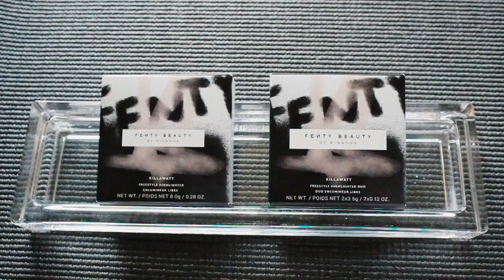NEW! FENTY BEAUTY by Rihanna Training Course - Background, Swatches, How To Use & Review Video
This video is about Fenty Beauty By Rihanna. Fenty Beauty by Rihanna is a new beauty brand that launched September 8, 2017. I felt honored to spent time with the makeup artist and trainer for The KENDO Group to learn more about the products and the brand itself. In this video, I will swatch, demo, and review Fenty Beauty Pro Filt’R Soft Matte Longwear Foundation in shade 390. Fenty Beauty Match Stix Trio Conceal, Contour, Highlight in shades Suede, Espresso, and Sinamon. Fenty Beauty Invisimatte Blotting Powder in the shade Universal. Fenty Beauty Precision Makeup Sponge. Fenty Beauty Killawatt Freestyle Highlighter in shade Trophy Wife. Fenty Beauty Killawatt Freestyle Highlighter Duo in shade Ginger Binge Moscow Mule, and Fenty Beauty Gloss Bomb in shade Fenty Glow.

Fenty Beauty is available in Sephora and Harvey Nichols UK.

I enjoy hanging out in the comments with you guys so don't be shy!!

▪️Products Mentioned **
✔ @fentybeauty Pro Filt’R Soft Matte Foundation // 390
✔ Fenty Beauty Match Stick Trio // Deep
✔ Fenty Beauty Makeup Sponge
✔ Fenty Beauty Invisimatte Blotting Powder
✔ Fenty Beauty Killawatt Highlighter // Trophy Wife
✔ Fenty Beauty Killawatt Highlighter Duo // Ginger Binge Moscow Mule
✔ Fenty Beauty Gloss Bomb // Fenty Glow

Product(s) sent to me by a brand's PR team include:
None - I purchased all products mentioned.
On this channel you will get my opinion on products regardless if the product was given to me as a complimentary item or not.  I work in the beauty and fashion industry (25+ years) and I am a business owner. I link to products this way whenever possible, and it has no bearing on the products I choose to review or recommend. If you do not feel comfortable, please open a new web browser to search and shop from. Thank you for your support!

StyleByBare
15642 Sand Canyon Avenue

SKIN PREP:
Fenty Beauty Pro Filter Instant Retouch Primer

FACE:
Fenty Soft Matte Foundation // 390
Invisimatte Blotting Powder // Universal
Lancôme Teint Idole Corrector // Orange Red
ABH Spot Concealer // 6.5
Fenty Beauty Match Stix // Suede & Espresso
Sephora Microsmooth Blush //  Guava Glow
Fenty Beauty Highlighter // Trophy Wife

EYES:
Urban Decay Primer Potion
ABH Powder Contour // Deep - used as eyeshadow
Fenty Highlighter // Trophy Wife
Benefit Roller Lash Mascara // Black
CoverGirl Total Tease Mascara // Very Black
Marc Jacobs Highliner Gel Eyeliner // Rococoa
Ardell 102 Demi
Tarte Lash Glue // Clear

BROWS:
Colourpop Brow Boss // Soft Black

FINISHERS:
None

▪️SOCIAL BARE:

bybare

✔ SHOP BYBARE: **
▪️ Ipsy - monthly beauty subsriber & IpsyOS member
▪️ The Makeup Shack - Orange County, CA